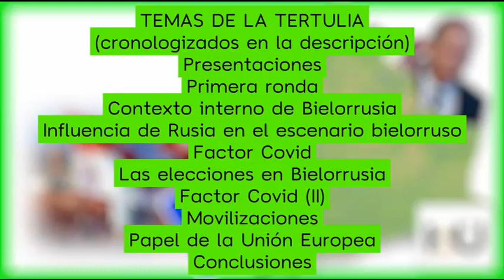Bielorrusia 🇧🇾 PODCAST - El análisis del MOMENTO 📻📻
Analizamos la situación de Bielorrusia con Xesc Mainzer (historiador), Alberto del Campo (sociólogo) y Fermín Lecanda (licenciado en Estudios Internacionales).

⏱️⏱️ CRONOLOGÍA ⏱️⏱️
00:00. Presentaciones
01:25. Primera ronda
04:27. Contexto interno de Bielorrusia
09:52. Influencia de Rusia en el escenario bielorruso
21:38. Factor Covid
24:21. Las elecciones en Bielorrusia
27:48. Factor Covid (II)
28:51. Movilizaciones
31:16. Papel de la Unión Europea
41:31. Conclusiones